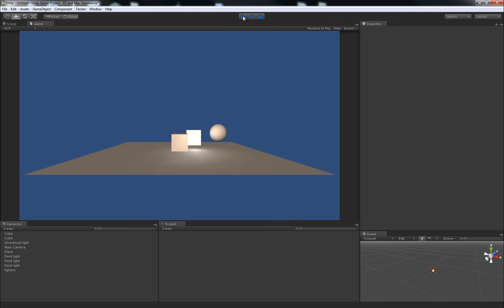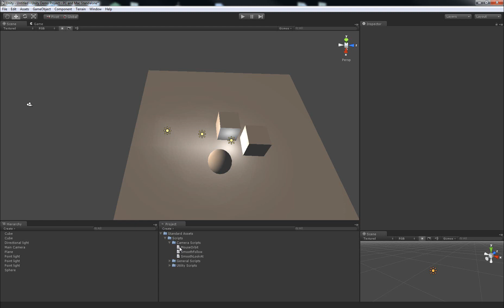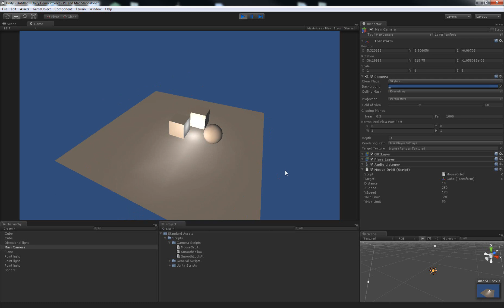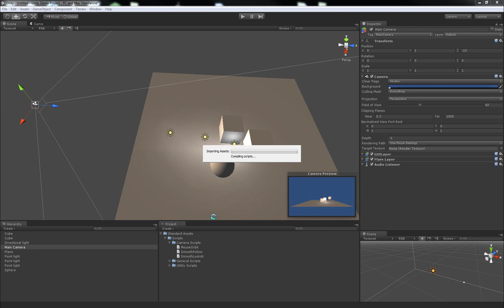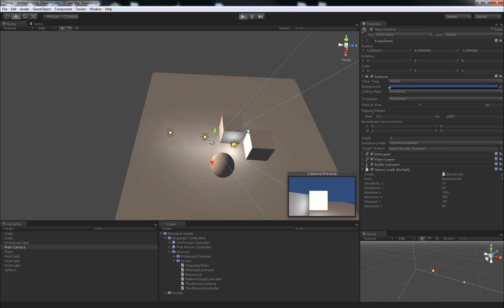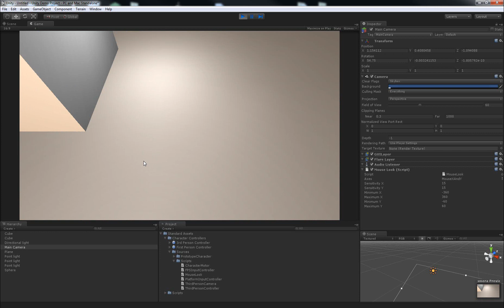Camera Control in Unity3D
This tutorial covers how to find and use two basic scripts that come packaged with Unity3D, which let you control camera movement in-game. The two kinds of control shown are "orbiting an object" and "looking around from a point".